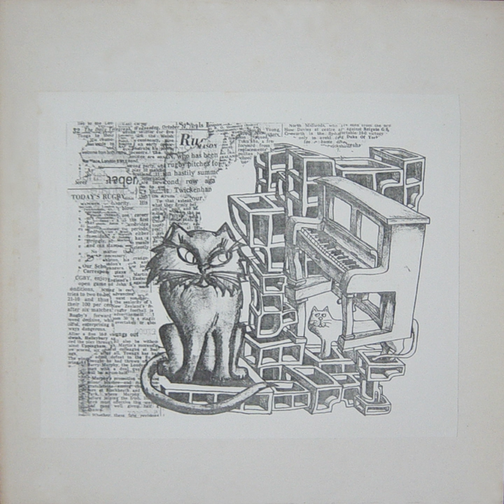I Met a Man Who Spoke Like an UCCA Form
I Met a Man Who Spoke Like an UCCA Form · The Deep Freeze Mice

My Geraniums are Bulletproof